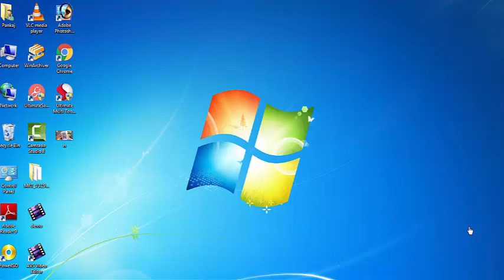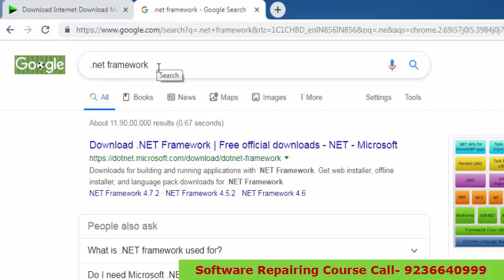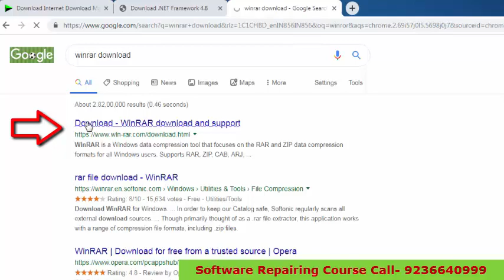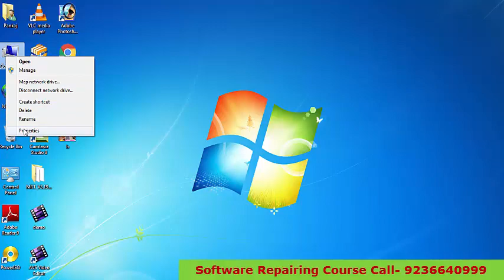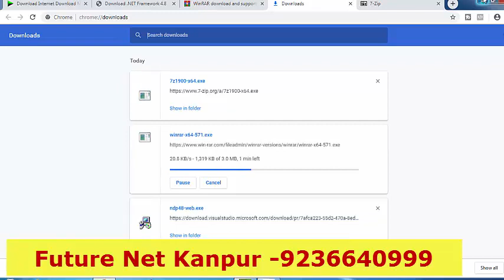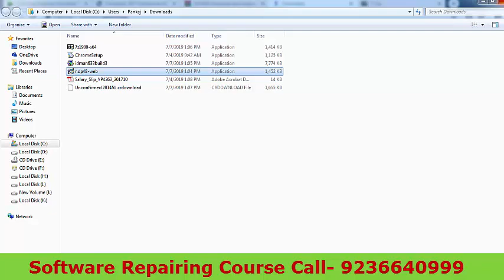4-Important Software For Mobile Software Repairing.मोबाइल सॉफ्टवेयर रिपेयरिंग केलिए जरूरी सॉफ्टवेयर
अगर आप परफेक्ट तरीके से 100% प्रक्टिकल मोबाइल और लैपटॉप रिपेयरिंग सीखना चाहते है

1- क्या आप काफी दिनों से मोबाइल सीख रहे है फिर भी सीख नही पाए .
2- आप जिस इंस्टिट्यूट में सीखते है और वो आप को सही से नही सिखाते है .
3- आप से पैसे ले लिए है और सही से नही सिखाते है .
4- आप को प्रक्टिकल नही सिखाते है .
5- सिर्फ थ्योरी ही लिखवाते रहते है .
6- आप का टाइम अधिक तो नही लग रहा है .
7- आप को सही जानकारी नही दी गयी है क्या .
8- आप को एंड्राइड मोबाइल पे रिपेयरिंग नही सिखाते है .
9- आप से ऑफिस के काम करवाते है
10-आप को पूरी जानकारी नही मिली मोबाइल लैपटॉप रिपेयरिंग की .

अगर इस तरह की प्रॉब्लम आप के साथ हुई है और आप चाहते है दोबारा आप के साथ ऐसा न हो
सिर्फ फ्यूचर नेट ही बेस्ट है .
100 % प्रक्टिकल सिखाने की गारंटी है हमारी और फीस भी बहुत कम है .
आप बार अ कर चेक करे और DEMO क्लास ले और फिर जब आप को लगे की हम यहा अच्छी तरीके से
सीख सकते है तभी जॉइन करे.
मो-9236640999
  ADD- 228 KDA MARKET BARRA 2 KANPUR UP